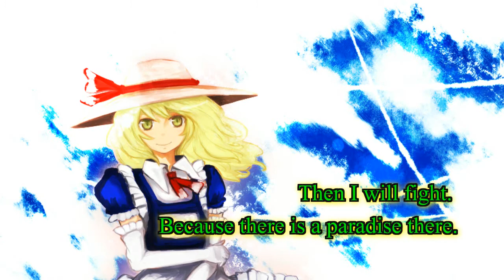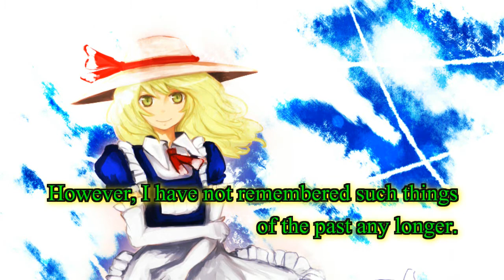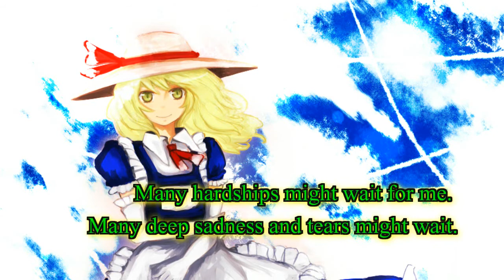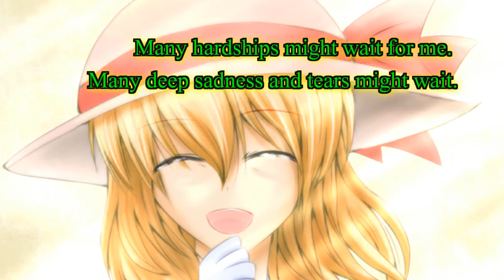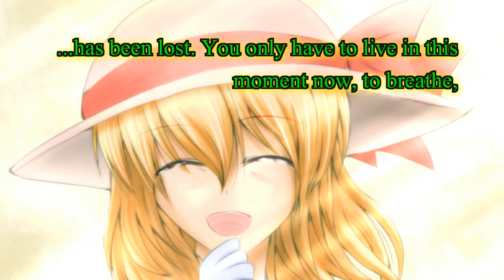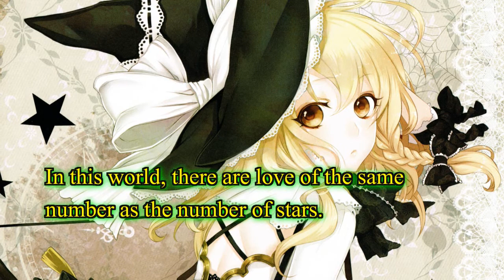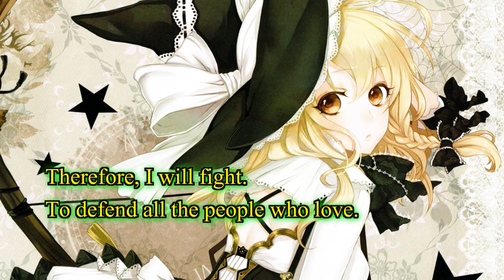Living [東方] 5150 - In my Dream + Sky of the Universe [Symphonic Metal] 250 [CA♥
Titel : In my Dream + Sky of the Universe
Artist : 龍5150
Vocals : 龍5150
Album : シンフォニック東方Ⅳ

[Chainsawman16]

Hmhm~~~

Ihr Veteranen wisst was ein Reupload von diesem Lied bedeutet. und diesmal geb ich nochmal mehr Feuerkraft mit rein.

Living in my dream so schrieb ich es damals nieder vor viereinhalb Jahren...
Damals noch an eine andere Person gerichtet die ich liebte, war dieses Lied ein Zeichen für ein Befreiungsschlag aus meinem mir zugebauten Leben.

Der Zahlen-Symbolismus auf diesem Kanal beschränkt sich - aufgrund dessen weil jemand fragte hier mal die Antwort - nur  auf diesen Kanal, Das Prinzip das jeder 10. Upload was ganz besonderes ist und jeder 50. und 100. nochmal ne Schippe an Wert drauflegen ist 1 zu 1 von ChaosAngel's Kanal übernommen worden und ich führe das so weiter und halt es für stimmig. Anderweitig lege ich auf sowas nicht viel Wert.

Ich habe mit diesem Upload lange warten müssen, weil ich sicher sein wollte, ob meine Gefühle dieser Sache hier gerecht werden.

Nun bin ich mir sicher, dass ich wieder 'in meinem Traum lebe'.

Nicht weil alles so unlogisch oder abseits der Realität scheint, sondern weil Ich seit sehr langer Zeit nun wirklich ausbalanciert und glücklich durch mein Leben stapfe.

Trotz eines harten Rückschlags im September lies ich mir meinen 'Run' nicht nehmen und machte gerade deshalb noch mehr weiter Das zu tun was ich am besten kann.

Für andere da sein und mit anderen Leuten, die mir ans Herz gewachsen sind zusammen Zeit zu verbringen. Es war ein wundervoller Urlaub, mein schönster überhaupt bis jetzt.

Ich habe wieder Motivation für mein Hobby, ich habe recht gute Laune bei der Arbeit, auch wenn's nicht immer leicht ist, weiß ich dass jemand zu Hause zumindest momentan vor der Mattscheibe auf mich wartet. und bald wird es anders sein.

Ich konnte das was ich mir in der 200 gewünscht habe Wirklichkeit werden lassen, an einem anderen Ort, bei einer völlig anderen Person als geahnt.

Das ist mein Glück.

Und ohne alle anderen die mich auf dieser Reise auf der Suche nach meinem Traum in den knapp 5 Jahren begleitet haben wäre dies nicht möglich gewesen.

Sei es das Blumenmädchen oder Das Mädchen das mir jegliches Unglück versuchte zu nehmen aufgrund meiner Einsamkeit die ich verspürte. oder auch jene die mir einfach nur mein Herz rausgerissen hat und zerkaut in die Hand zurückgespuckt hat.
Sei es der Schreiber, der mir immer stehts bis vor kurzem noch zur Seite stand oder  die damals noch naiven Ansichten meiner Selbst oder eines anderen guten Freundes.

All' diese Erfahrungen gehören, ob sie nun schlecht oder gut sind mit zum Weg zu diesem Ziel das ich von je her so anstrebte und ich bin in greifbare Nähe gekommen. nur noch ein kleines bisschen mehr...dann ist es soweit.

Ja , es handelt sich um Liebe, so wie damals, so wie ich schon oft geliebt habe.

Aber diesmal spüre ich keinen Aufstand im Unterbewusstsein  der mir ständig sagen will, dass das was ich tue falsch ist.
Diesmal stimmt es zu 100%, das weiß ich.

Und nicht nur das.

Ich habe es geschafft mich selbst zu verwirklichen und alles so zu gestalten wie ich es mir wünsche.

Auch wird dieses Lied der Person gewidmet, die der ich zwar weiterhin nicht ganz vertrauen kann und es noch lange dauern wird bis ich es je richtig kann, aber in seiner schwierigen Situation in der er sich befindet trotzdem den Willen dazu aufbringt sich in eine positive Richtung zu entwickeln.

Dort wo andere fallen mussten, steht er wieder auf und macht jetzt weiter und kämpft.

Kämpft in einem Engpass der kritischen Situation mit dem Willen sich stehts weiter daraus zu befreien, während andere im selben Moment sich aufgeben.

In einer Sache will ich jemanden ganz Bestimmtes immer wieder recht geben:"Das Leben ist gar nicht so kompliziert wie es sich jeder vormacht"

Jeder verfolgt ein anderes Ziel und sollte sich nicht zwingend an Leute und alte konservative Lebensweisen richten denen er tag ein tag aus entgegentritt sondern wenn nötig auch den Willen finden es zu ändern und sein Ding zu machen.

Ryu-5150 steht für mich für Hoffnung und Willenskraft, Liebe und Leidenschaft.
Ihr werdet in diesen Zeilen im Video lesen können was mich diesmal so bewegte und warum ihm dieser Platz gebührt.

So sehr ich auch hier gerne ein bestimmte anderes Lied irgendwo hier gern  gesehen hätte, wird dieses hoffentlich nie folgen und einfach nur ein weitere Gedankengang von mir bleiben

Ich danke euch fürs lesen und anhören.

Ihr wisst wer ihr seid.

P.S.: Mehr darf ich nicht schreiben :(

[Das Instrument erklingt  / Mein Platz ist hier bei dir]